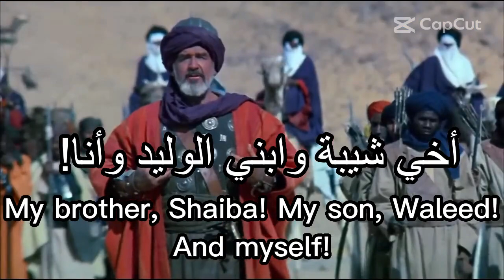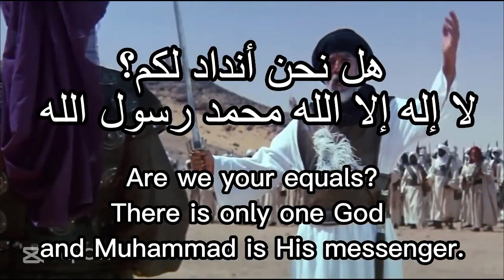تعلم اللغة الإنجليزية من خلال فيلم الرسالة للعقاد 32